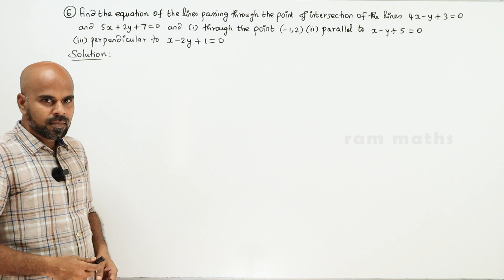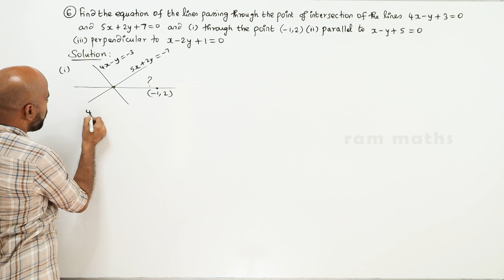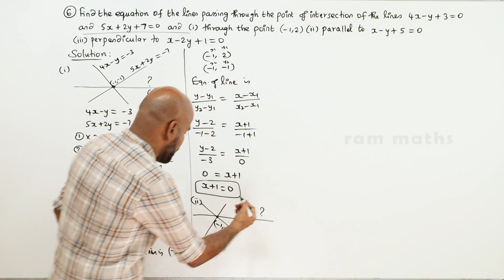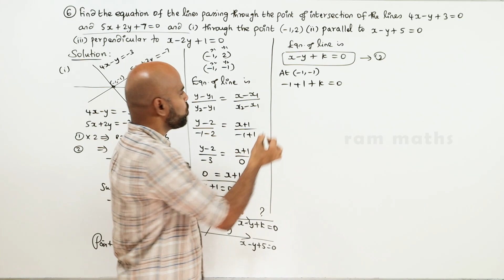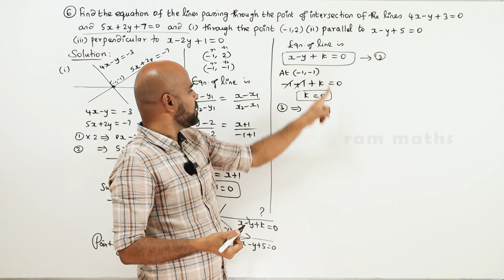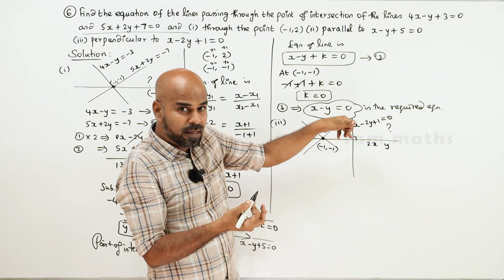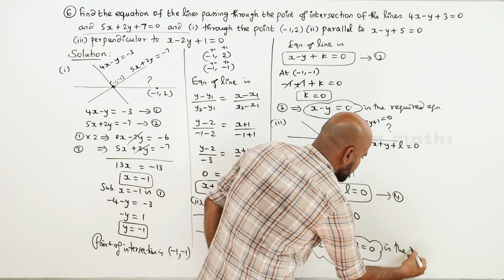11th | EX. 6.3 | Q.No.6 | 2-D ANALYTICAL GEOMETRY | CHAPTER 6 | STATE BOARD | RAM MATHS